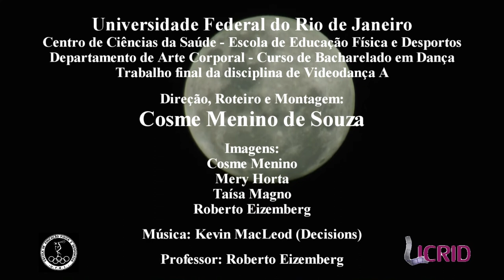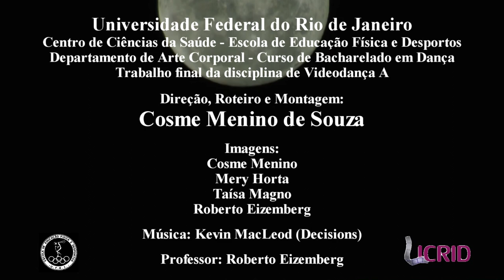Superfluxo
The video shows the exuberant and harmonious flow of movement of some elements of Nature, which has suffered much from human action. And there are also subtleties, showing potential threats to this balance. Based on Rudolf Laban can be said that any movement is bound to an effort of many nuances that can not only be seen and heard, but also imagined.

O vídeo mostra o exuberante e harmonioso fluxo de movimento de alguns elementos da Natureza, que vem sofrendo muito com a ação humana. E há também sutilezas, mostrando possíveis ameaças a este equilíbrio. Baseado em Rudolf Laban pode-se afirmar que qualquer movimento liga-se a um esforço de múltiplas nuances, que podem ser não apenas vistos e ouvidos, mas também imaginados.

Contact name - Contatos: Roberto Eizemberg

Name of project - Nome do vídeo: Superfluxo.

Aspect ratio - Proporção de tela: 16:9

Source media - Mídia utilizada: MPEG-4 Part 10 (AVC HD VIDEO - H264) Memory Card.

Date of completion - Data de finalização: July 2011 - Julho de 2011

Country - País: Brazil - Brasil

CREATIVE TEAM - EQUIPE CRIADORA

Director - Diretor: Cosme Menino de Souza

Sceenplay - Roteiro: Cosme Menino de Souza

Choreographer - Coreógrafo: "Nature".

Editing - Edição: Cosme Menino de Souza.

Performer - Intérprete: "Nature".

Images - Imagens: Cosme Menino de Souza - Mery Horta - Taísa Magno - Roberto Eizemberg.

Camcorder - Câmera: Samsung HMX H204, Lenses - Lentes Sony MT4037 - Sony VCL-HG2037Y .

O fluxo está geralmente ligado à ideia da textura de um liquido em movimento; observem a fluidez de substâncias como o mel, a água e o éter. Assim como o corpo humano, que é um condensado de energia, a natureza está em constante movimento, mostrando gradações de harmonia relativa e absoluta.
O vídeo mostra o exuberante e harmonioso fluxo de movimento de alguns elementos da Natureza, que vem sofrendo muito com a ação humana. E há também sutilezas, mostrando possíveis ameaças a este equilíbrio e nuances de movimento, que nos levam a imaginar e viajar mentalmente por lugares, épocas e até pelas nuvens.
Baseado em Rudolf Laban pode-se afirmar que qualquer movimento liga-se a um esforço de múltiplas nuances, que podem ser não apenas vistos e ouvidos, mas também imaginados.
Honras e aplausos para a autenticidade do fluxo! Genuíno superfluxo.

Trabalho final da disciplina de Videodança A, do primeiro semestre de 2011, do Curso de Bacharelado em Dança, do Departamento de Arte Corporal, da Escola de Educação Física e Desportos, da Universidade Federal do Rio de Janeiro.